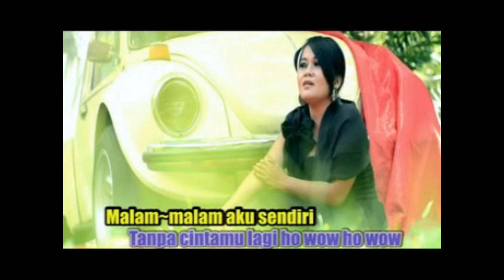Rani Chania - Bintang Kehidupan (Official Music Video)